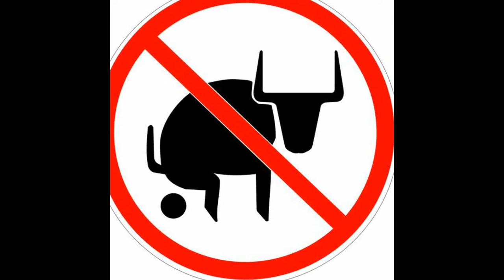1962 Sea Nymph aluminum fishing boat w/ original trailer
Getting the fishing boat ready.  This is the third time I've owned this boat.  Third time is a charm.  I'll keep it this time.F